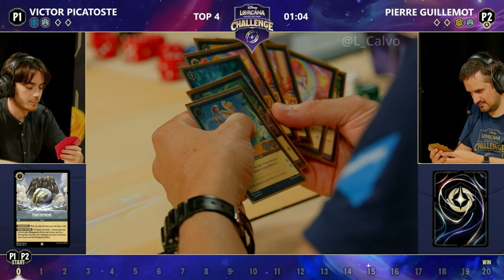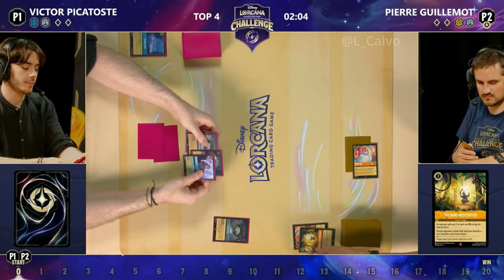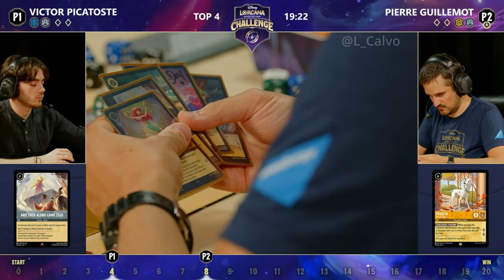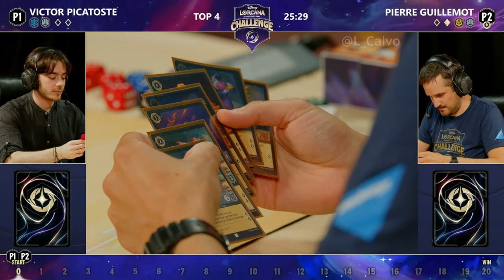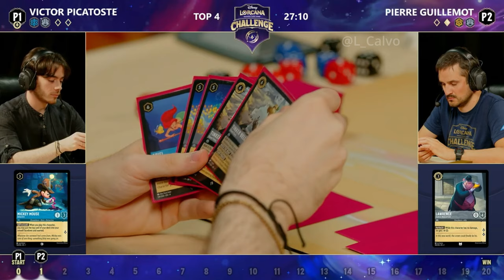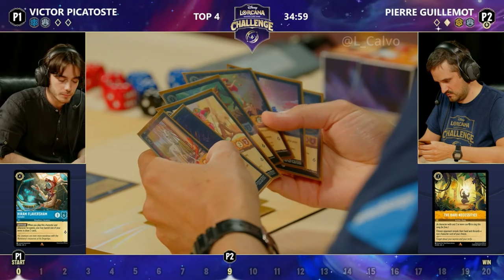Victor Picatoste VS Pierre Guillemot l Disney Challenge Bologna Italy Top 4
Day 2 Disney Challenge Bologna Italy  Top 4